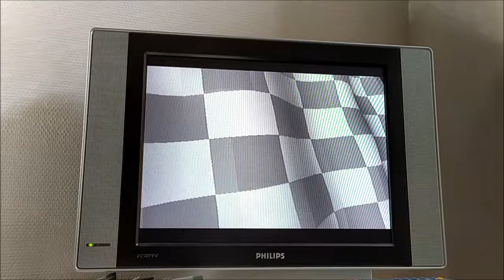I come back: Good SL - Crash cove (and, lol SC)